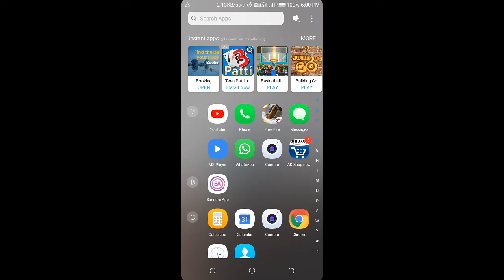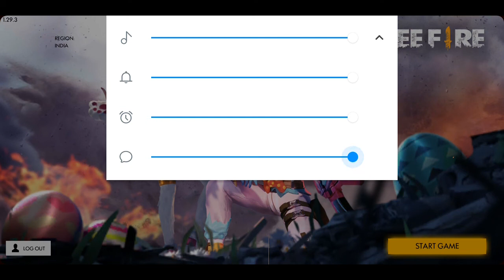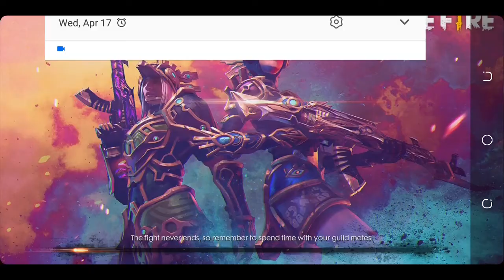NAIC free fire game solo